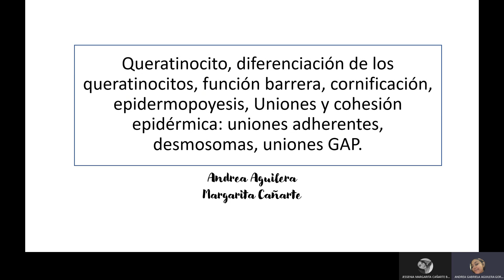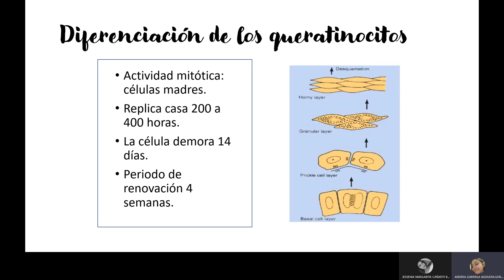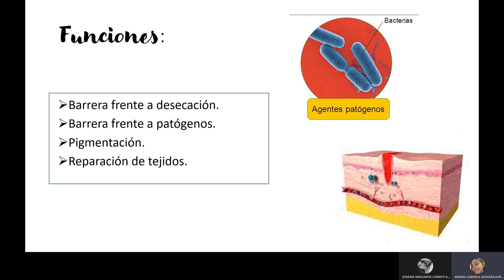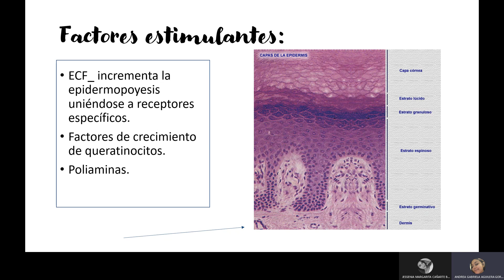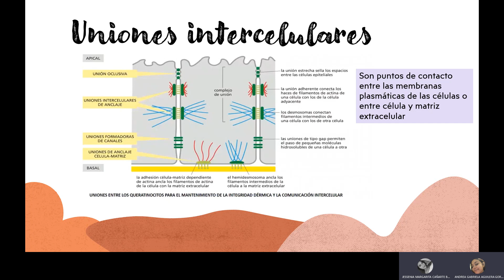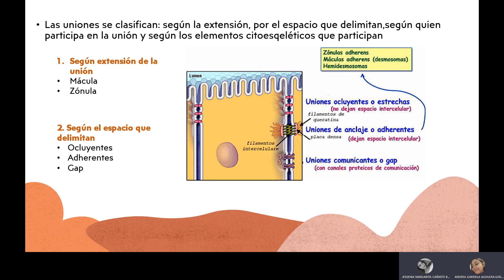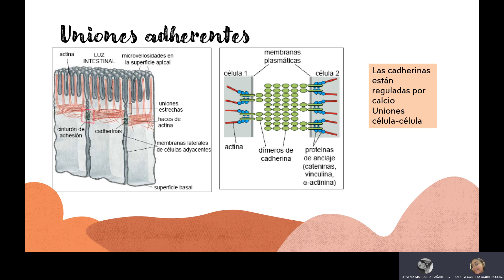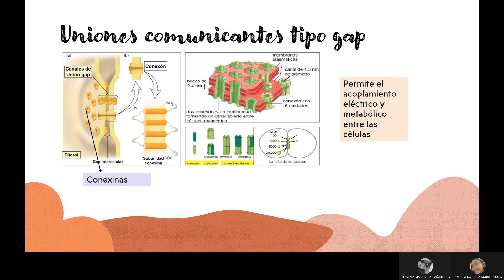Queratinocitos- Grupo 2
Queratinocito, diferenciación de los queratinocitos, función barrera, cornificación, epidermopoyesis, Uniones y cohesión epidérmica: uniones adherentes, desmosomas, uniones GAP.
Integrantes: Andrea Aguilera Gordillo - Margarita Cañarte